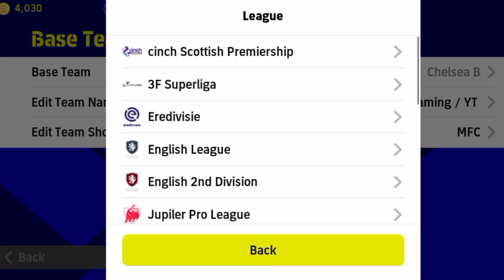HOW TO GET 2 AMF 4-2-2-2 FORMATION IN EFOOTBALL 2023 MOBILE 😱🔥 | NEW UPDATE FORMATION